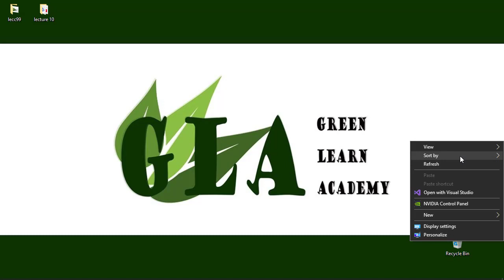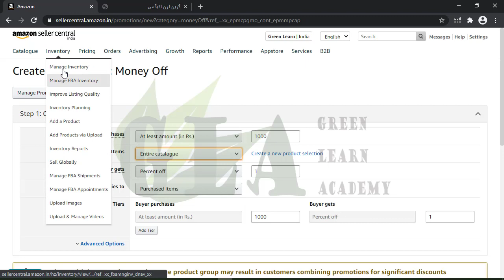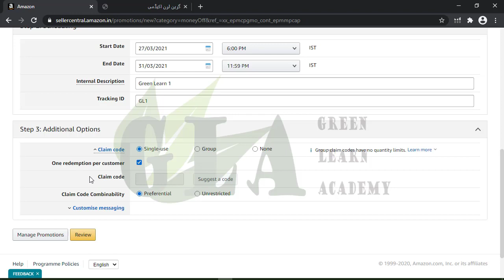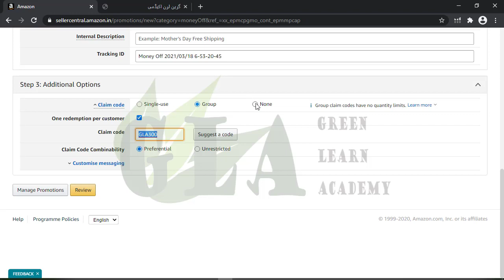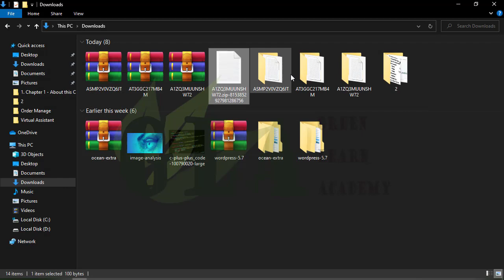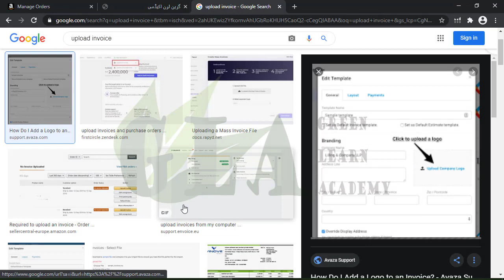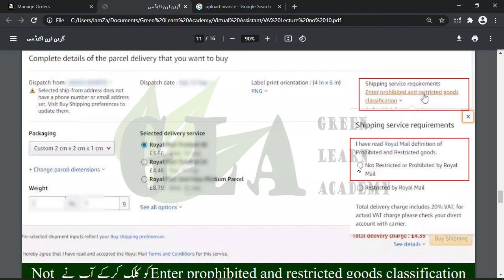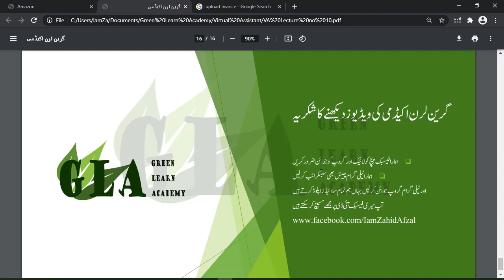Amazon Virtual Assistant complete course | Lecture 10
Coupons - Order Managing - Return Order Managing | Lecture no 10 | Free Course | Zahid Afzal

Amazon virtual assistant training for beginners - Free Course Learning Method, Amazon FBA Pakistan